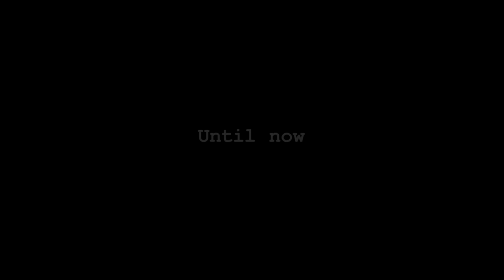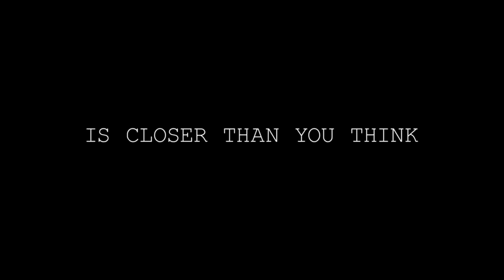Paranormal Activity 4 Trailer 2 - AU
Watch the new PARANORMAL ACTIVITY 4 Movie Trailer! Only at the movies! October 18 Join us on Facebook